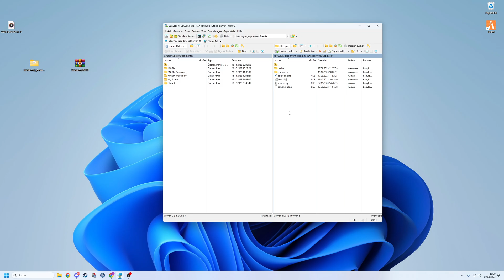FiveM Server Einrichten # 560 // Strawberry Würfelpark MLO // FiveM Server Erstellen und Einrichten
🔻🔻🔻𝐖𝐈𝐂𝐇𝐓𝐈𝐆𝐄 𝐈𝐍𝐅𝐎𝐒 // 𝐊𝐋𝐀𝐏𝐏 𝐌𝐈𝐂𝐇 𝐀𝐔𝐒🔻🔻🔻

             🔻🔻🔻𝐈𝐍 𝐃𝐈𝐄𝐒𝐄𝐌 𝐕𝐈𝐃𝐄𝐎 𝐆𝐄𝐙𝐄𝐈𝐆𝐓𝐄 𝐐𝐔𝐄𝐋𝐋𝐄𝐍 🔻🔻🔻